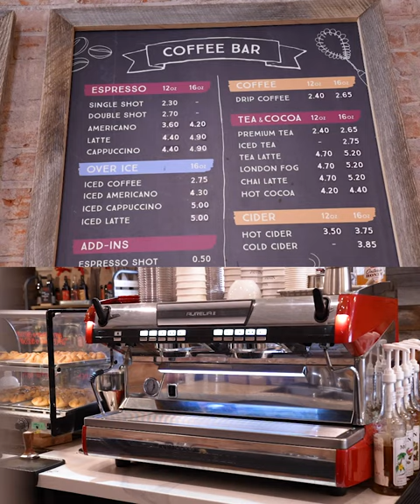In the Wild Collaboration- Blossom Cafe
Julia Roberts - Got The Feeling (instrumental)
SyncID: MB01JRRR6HY6QGF